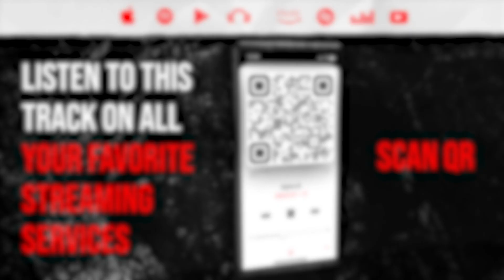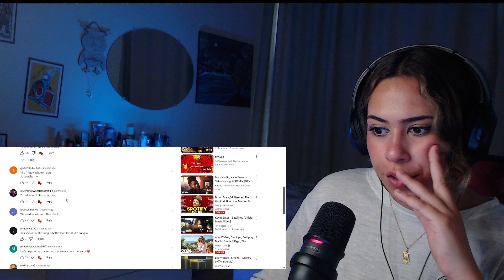Reaction ▷ Leo Waters - Leo Waters - Smoke + Mirrors (Live Version)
🎵 Leo Waters - Leo Waters - Smoke + Mirrors (Live Version)

Alpha B
If